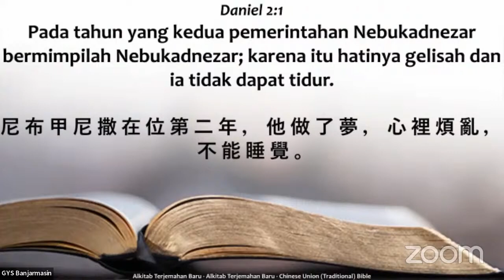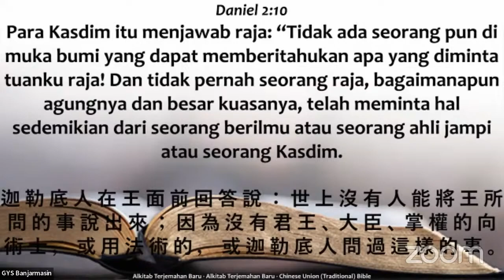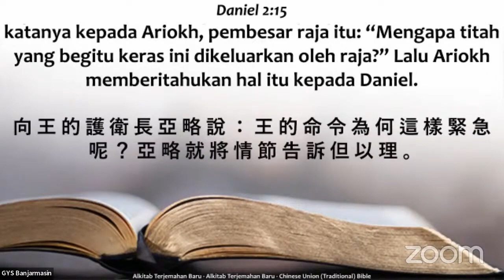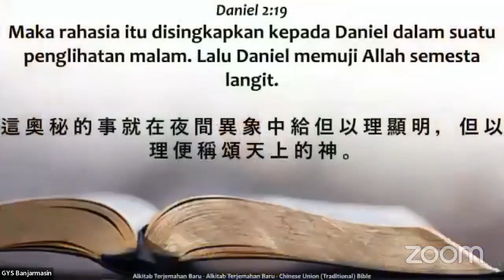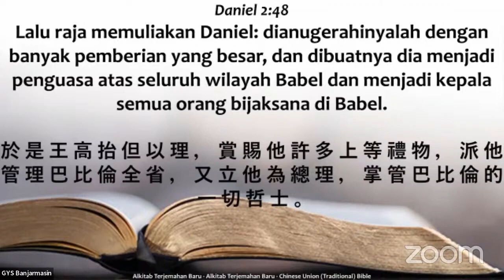Kekuatan Doa (Dk. Yeremia)